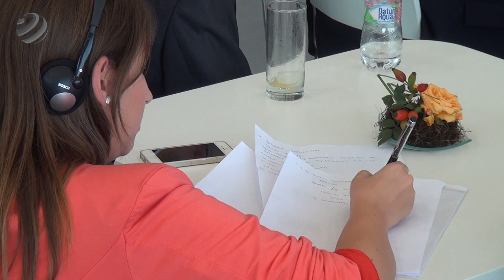Új karbantartó hangárral növeli szolgáltatásai színvonalát a Wizz Air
Szeptember elsejétől, tizenöt évre veszi bérbe a Wizz Air azt az új karbantartó hangárt, amely egymilliárd forintos beruházás keretében épült fel a Liszt Ferenc Nemzetközi Repülőtéren. Az egyállásos üzemépület ünnepélyes átadásán Váradi József, a légitársaság igazgatója jelképesen átvette a hangár kulcsát Seszták Miklós nemzeti fejlesztési minisztertől, valamint Jost Lammerstől, a Budapest Airport vezérigazgatójától.